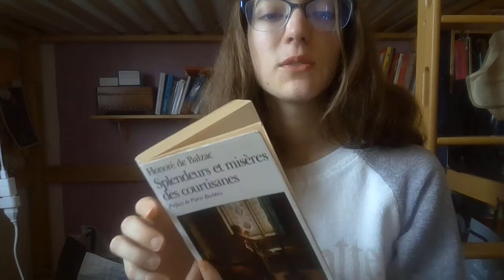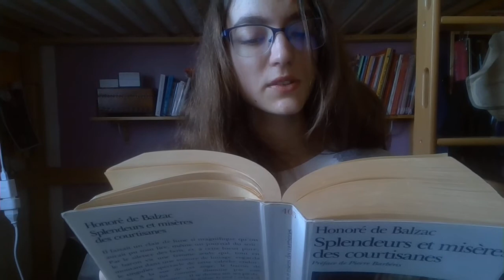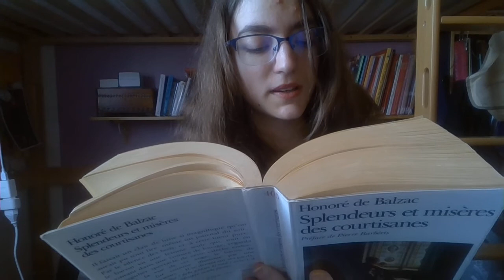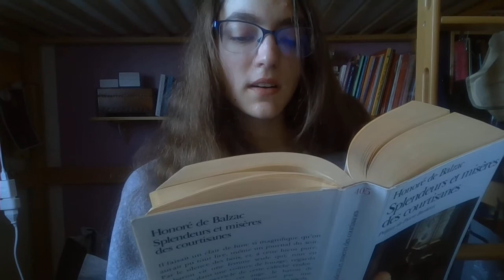Splendeurs et misères des courtisanes, Balzac, trois extraits